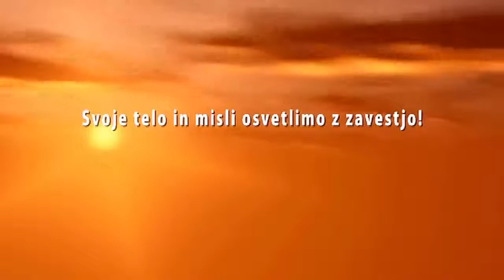Helena Gregorc JOGA - TRIKOTNIK s stegnjeno nogo